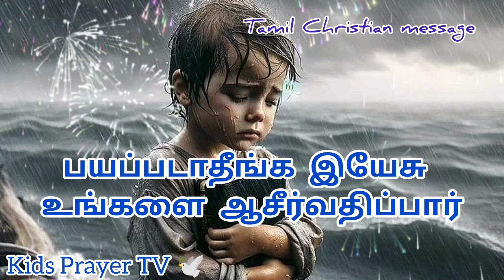today message/இயேசு உங்களை கை விடமாட்டார் பயப்படாதீங்க